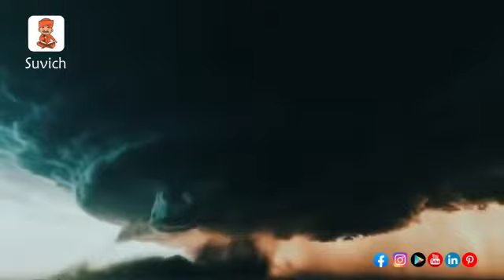विष्णु दशावतार | Dashavatara -10 Incarnations of Lord Vishnu (Narayana) with Photos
Dashavatara -10 Incarnations of Lord Vishnu (Narayana) with Photos

To watch ALL the videos/episodes of this Dashavatara -10 Incarnations of Lord Vishnu (Narayana) with Photos? series, please download the Suvich App 👇

विष्णु दशावतार | What is Vishnu Dashavatara | Suvich
Dashavatar Katha | श्री विष्णु दशावतार कथा | Story of Dashavatar | 10 Avatars of Lord Vishnu

Hindi - Bhagwaan Vishnu Ke 10 Avtar भगवान विष्णु के १० अवतार
Many of my Hindi learning subscribers often ask me to make podcasts on the Hindu religion. I feel a little scared of writing & shooting such content because I always see people fighting in the name of religion, which I don't like at all. I don't like when somebody says their culture is better is shit or even when my religious person says to others that others are shit and we are cool.

पुराणों के अनुसार भगवान विष्णु ने सृष्टि को प्रलय से बचाने के लिए मत्स्यावतार लिया था। ...

1) मत्स्य अवतार :
2) कूर्म अवतार : ...
3) वराह अवतार : ...
4) भगवान नृसिंह : ...
5) वामन अवतार : ...
6) श्रीराम अवतार : ...
7) श्रीकृष्ण अवतार : ...
8) परशुराम अवतार